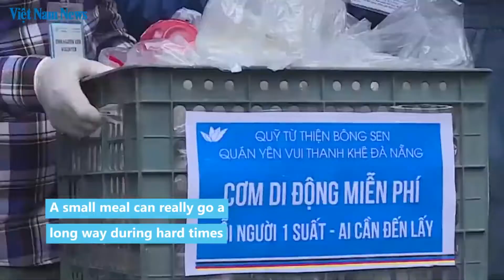COVID-19: Restaurant offers free meals to those in need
When the going gets tough, Vietnam is on hand to help. One restaurant in Danang that helps those in need is giving away hundreds of meals each day to those who are struggling to make ends meet.